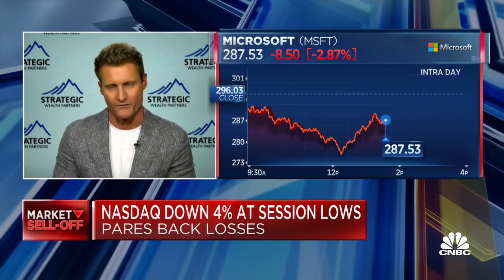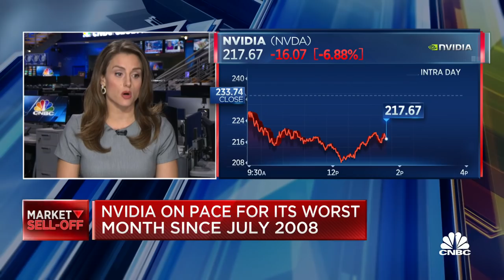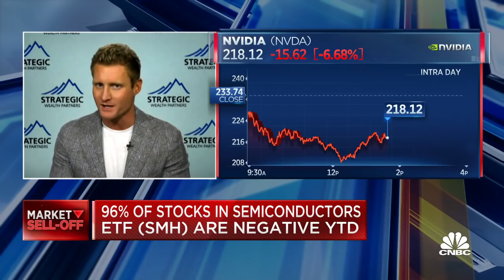There are a lot of good names on sale: Strategic Wealth Partners' Mark Tepper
Mark Tepper, Strategic Wealth Partners, joins 'The Exchange' to discuss where he would be investing in the markets during this sell-off.